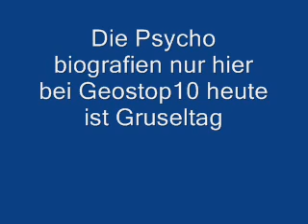Special Der Grusel Tag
wenn euch die nach folgenden biografien gefallen dann würde mich ein like befreuen